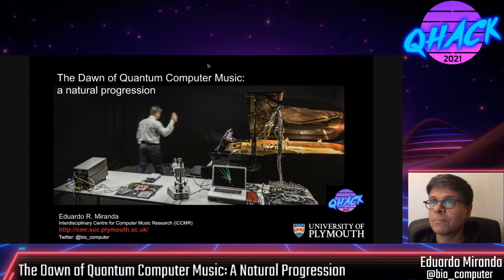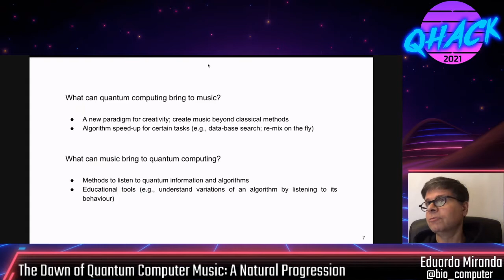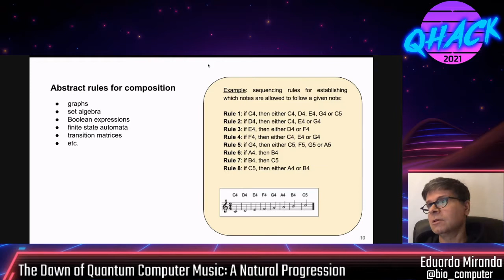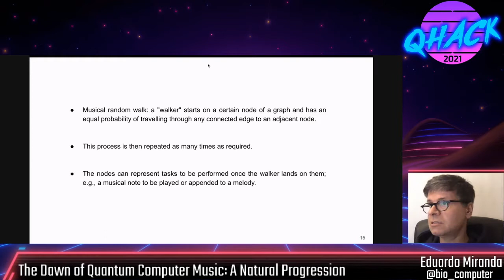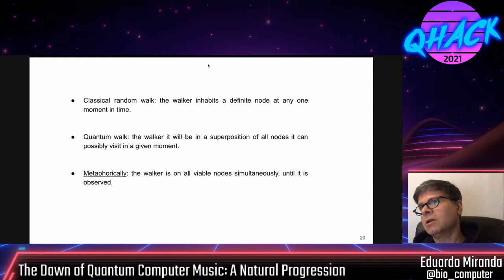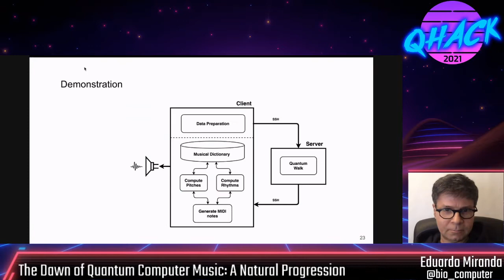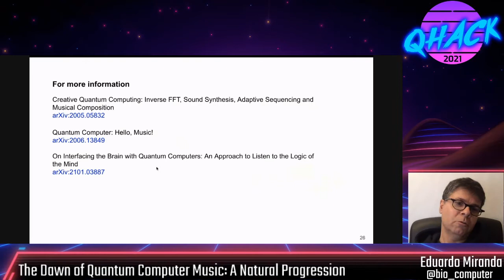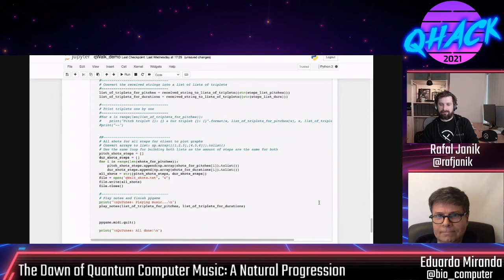QHack 2021: Eduardo Miranda—The Dawn of Quantum Computer Music: A Natural Progression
Eduardo Miranda, Professor in Computer Music at the University of Plymouth and Head of the Interdisciplinary Center for Computer Music Research, speaks at QHack 2021.